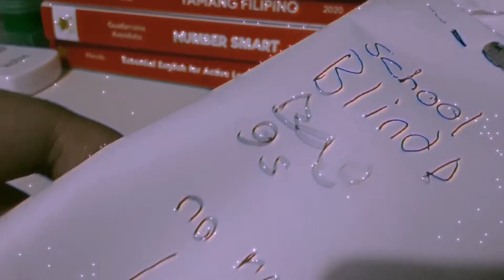💗❤🍡Blind Bag Openings💗❤🍡